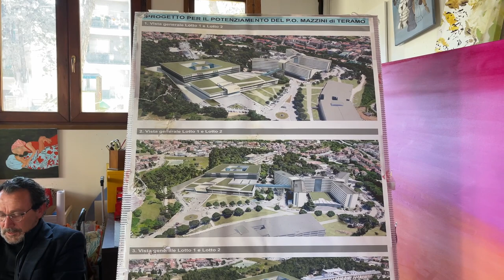Nuovo ospedale: "Se passo indietro su Villa Mosca, Comune dovrà spiegarlo a chi ha votato" VIDEO